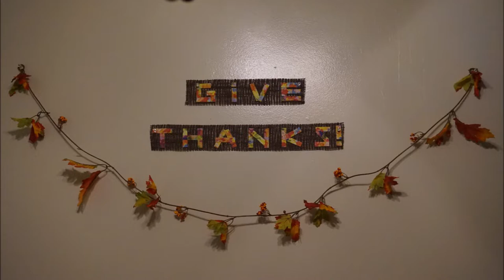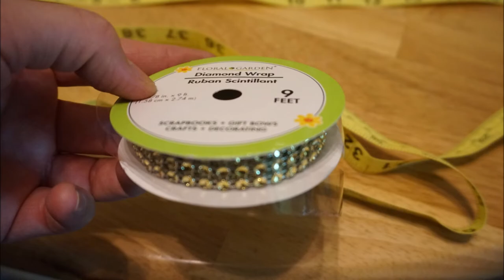Fall DIYs Trash to Treasure 4 THANKSGIVING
Hi dear Viewers and victorious Creators of my Channel! FINALLY, I'm uploading my DIY's for FALL / THANKSGIVING that I've been editing and re-recording a couple of years ago! I've digged these DIYs out from my ARCHIVE and am sharing them with you! Hope that I've made it on time for you to get ready to surprise your Thanksgiving guests with your DIYs ;))
HAPPY THANKSGIVING TO ALL MY FRIENDS AND COWORKERS WHO LIVE IN THE US AND CELEBRATE THIS VERY PLEASANT AND BEAUTIFUL HOLLIDAY!